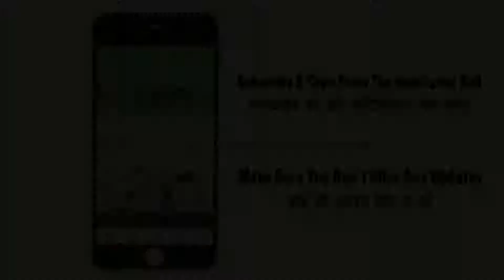Dhanush Center Fresh New TV Ad Premiere Telugu Ad 2015